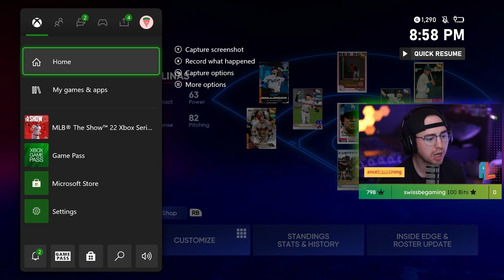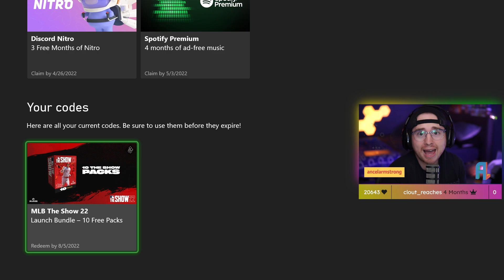Make *TONS* of Stubs on This HUGE Investment and FREE PACKS | MLB The Show 22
An emergency stub making video coming your way!!

With the full release of MLB The Show 22 today, SDS release BRAND NEW content to diamond dynasty allowing players to gains TONS of progress in the Face of the Franchise featured program!

This progress included both a NEW program for the Nike City Connect jerseys and a BRAND NEW conquest map in MLB The Show 22 diamond dynasty!

In this new conquest map SDS dropped some FREE choice packs in the map causing a MASSIVE shift in the market for the first time this year!

We can take advantage of this drop to make TONS of stubs in MLB The Show 22 Diamond Dyansty!

With how rough flipping has been, you do NOT want to miss out on this opportunity.

Also, FREE PACKS if you are a gamepass member!